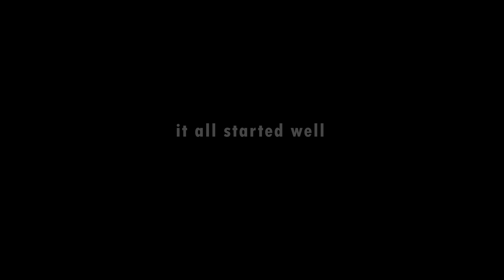rayZVision - Aerial experience 4k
История использования дрона DJI Inspire 1 за 3 года работы. В видео были включены все возможные и невозможные ракурсы для достижения лучшего видео контента.

Equip: DJI Inspire 1+ strong hand!